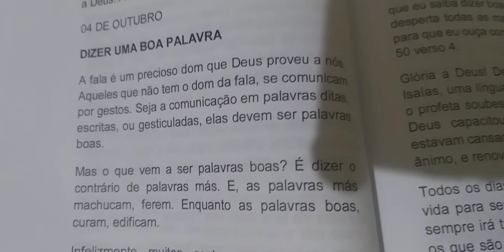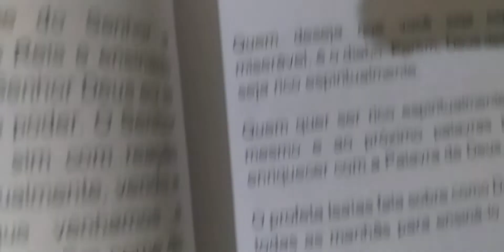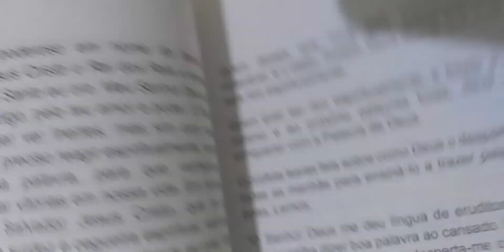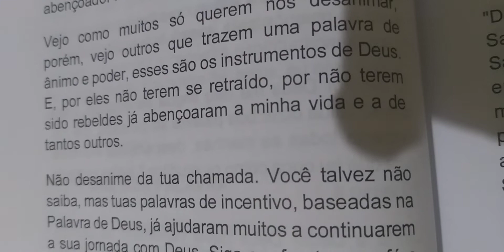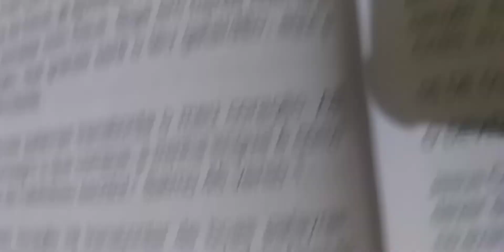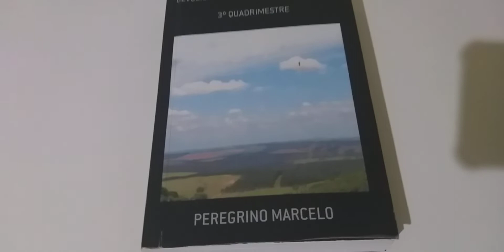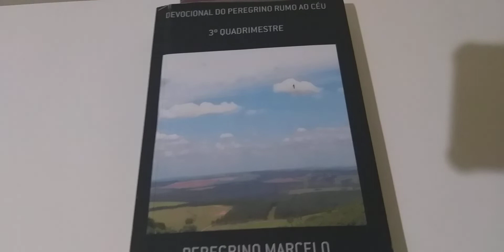Devocional do Dia Tema: Dizer uma boa palavra